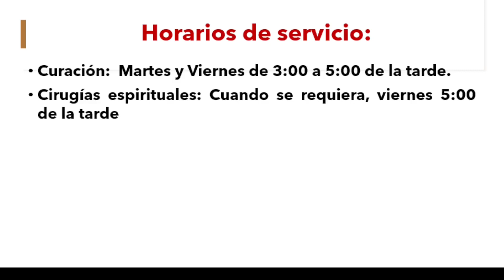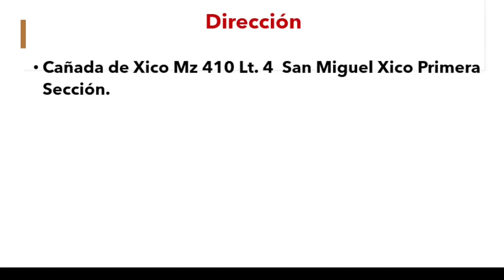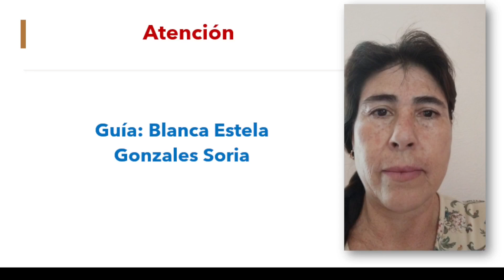CÁTEDRA DEL 2o ANIVERSARIO Templo de las Montañas Roque Rojas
INICIO DE LA PALABRA MINUTO 16:55
Cátedra de cuatro potencias en el Segundo Aniversario del Templo de las Montañas en Valle de Chalco Estado de México.

Templo de las Montañas Roque Rojas; Valle de Chalco Edo. de Eco PADRE JESÚS -r.html